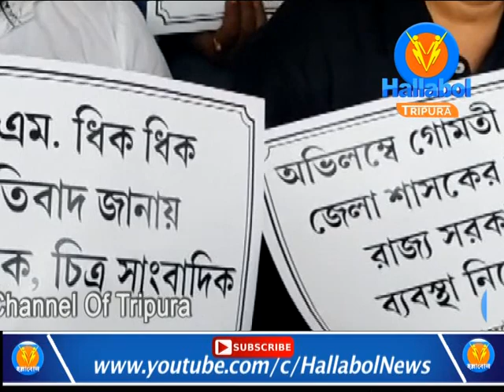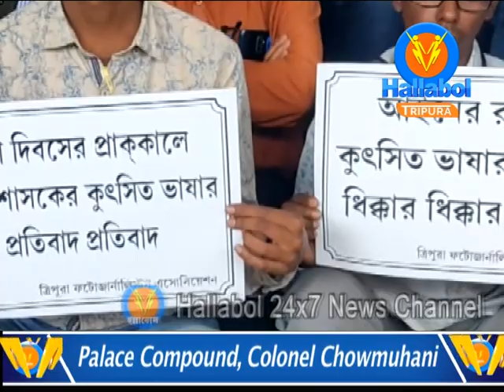উদপুরে মুখ্যমন্ত্রীর সভার সংবাদ সংগ্রহ করতে গিয়ে হেনস্তার শিকার চিত্র সাংবাদিক